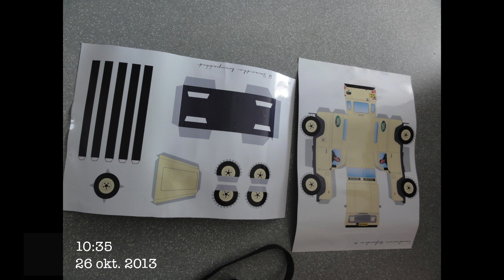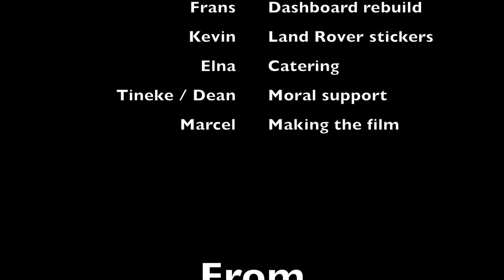Land Rover Defender restoration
September 2013 - March 2014